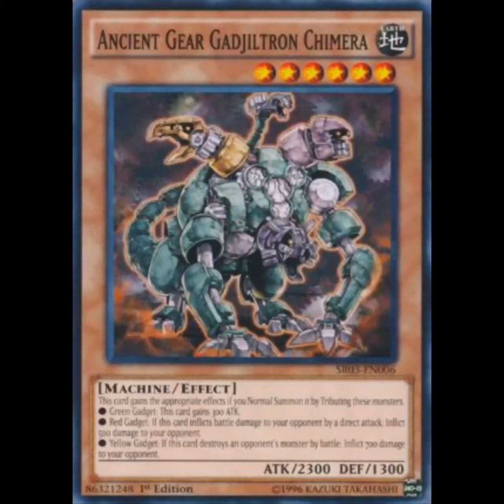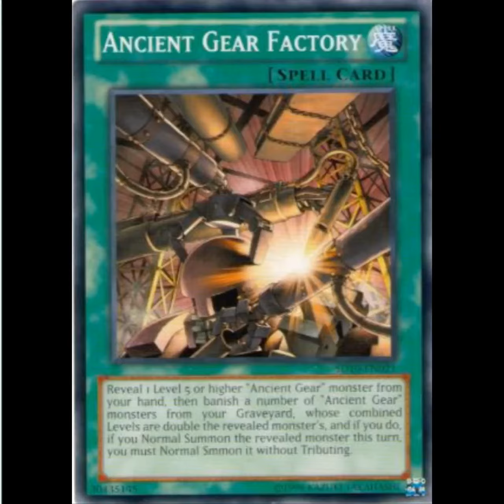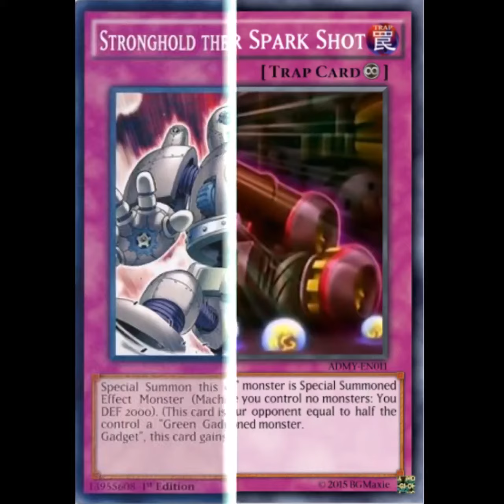Ancient gear deck list